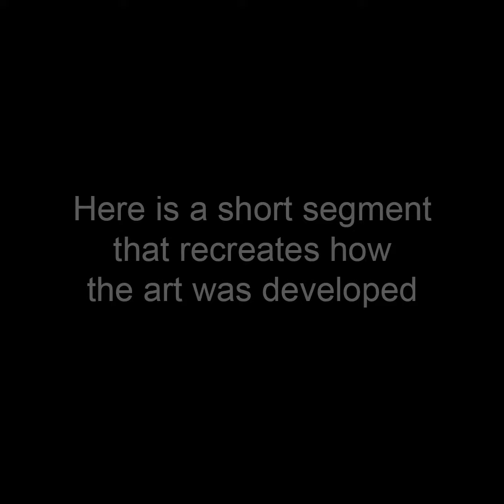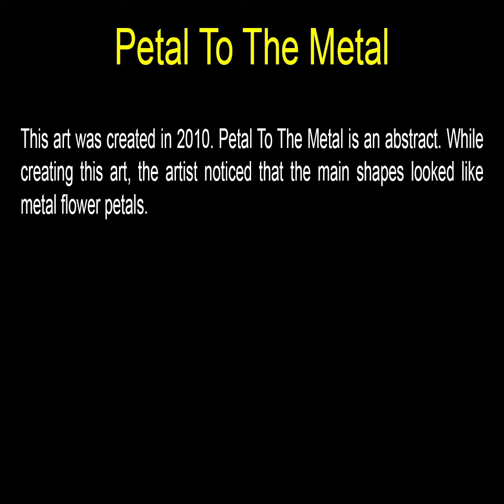Petal To The Metal - Square Art by John Robert Beck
This art was created in 2010. Petal To The Metal is an abstract. While creating this art, the artist noticed that the main shapes looked like metal flower petals.